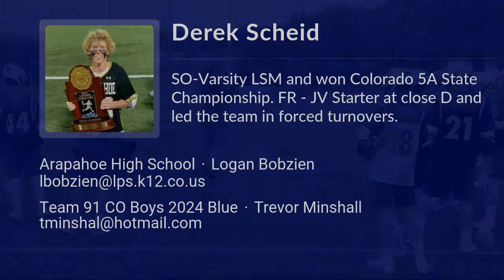Derek Scheid Lacrosse Highlights | CO 2024 | Def, LSM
Derek Scheid Recruiting Video.